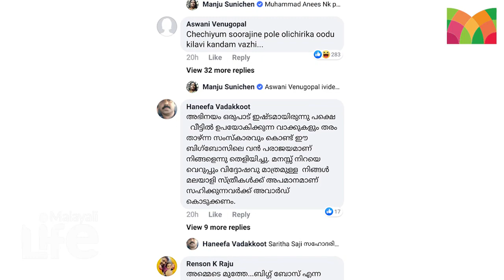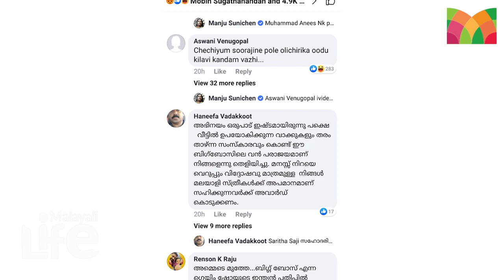മഞ്ജുവിന്റെ വയറു നിറച്ച കമന്റുകള്‍ | Manju Pathrose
ബിഗ്‌ബോസിലെ അപ്രതീക്ഷിത സംഭവമുഹൂര്‍ത്തങ്ങളാണ് കഴിഞ്ഞദിവസം സാക്ഷ്യം വഹിച്ചത്. ഡോ. രജിത്ത് കുമാര്‍ അപ്രതീക്ഷിതമായി പുറത്തായതോടെ ഇനി ബിഗ്‌ബോസ് ഹൗസിലേക്ക് രജിത്ത് കുമാര്‍ വരില്ലെയെന്നാണ് പ്രേക്ഷകരും കരുിയിരുന്നത്. എന്നാല്‍ രജിത്ത് ഫാന്‍സ് പ്രതിസന്ധി ഘട്ടത്തില്‍ നില്‍ക്കുമ്പോള്‍ അവസരോചിതമായി മഞ്ജു പത്രോസ് പങ്കുവച്ച കുറിപ്പാണ് ഇപ്പോള്‍ ആരാധകര്‍ വാരി അലക്കുന്നത്.